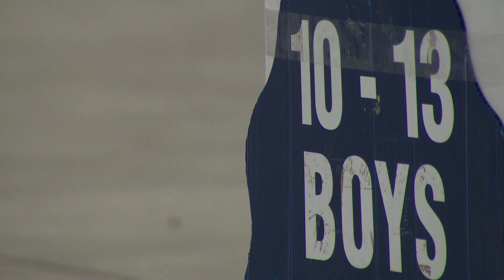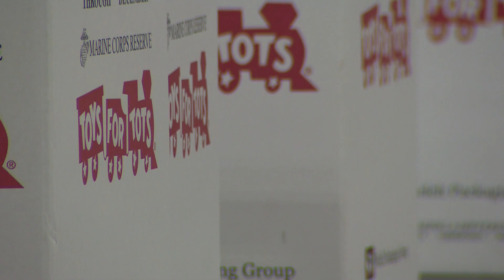Toys for Tots scrambles to help more children in western Washington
The pandemic, supply chain issues and more demand for help is pushing groups to find more donations.